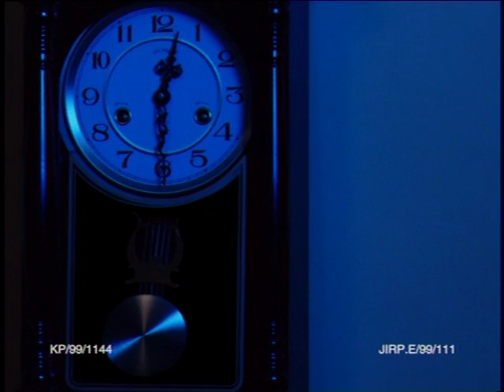Ridsect TV Commercial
Here's something unusual from the Fat Lizard archives. The star is the scary shadow of a nasty mosquito. Produced by Erica Wong at Fat Lizard, Malaysia in 1999. Directed by Steve Bristow